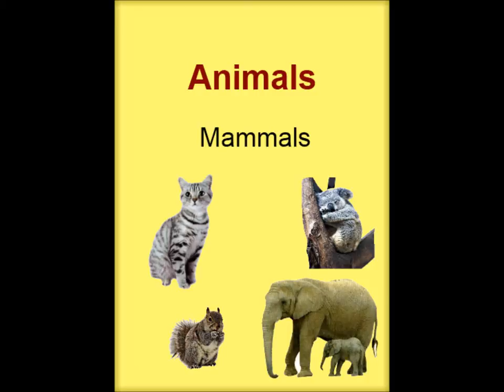Video for Kids - Animals - Otters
Visit kidsGoflash.com for more interactive early education materials for toddlers, such as online audio flashcards, clickable word pictures, learning games, and videos for kids.